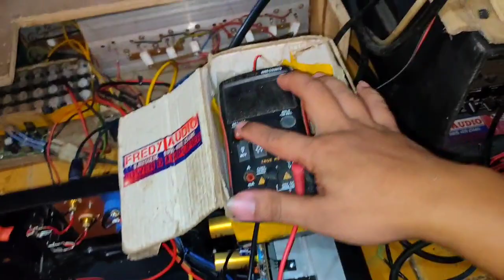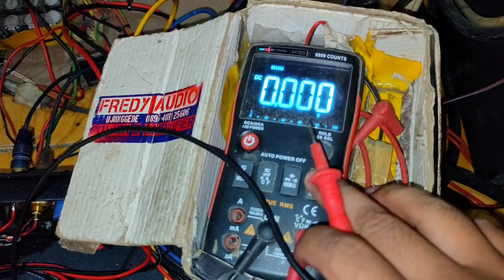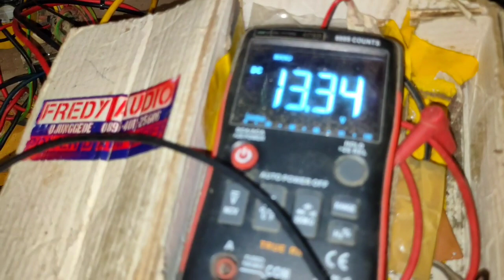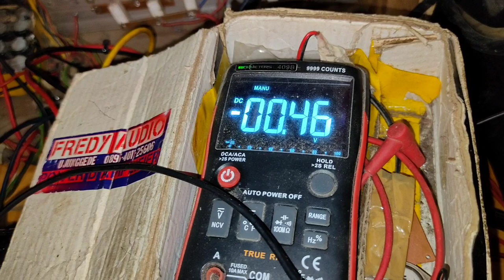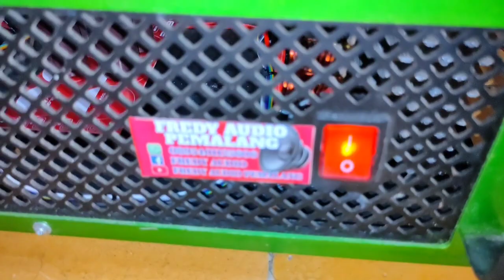Cek Sound Power Class TD Dan Penjelasannya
video Power ini Untuk Clarity Cek sound nya